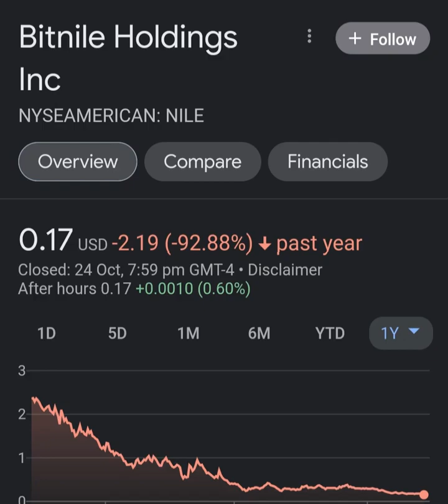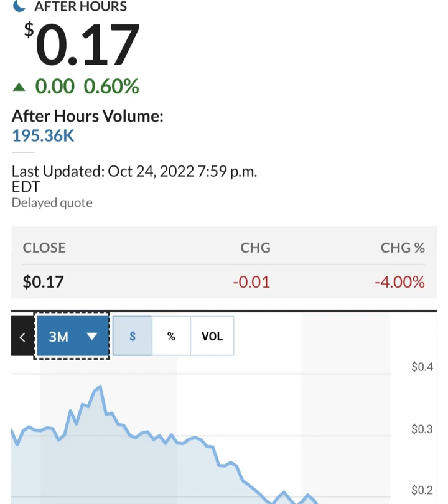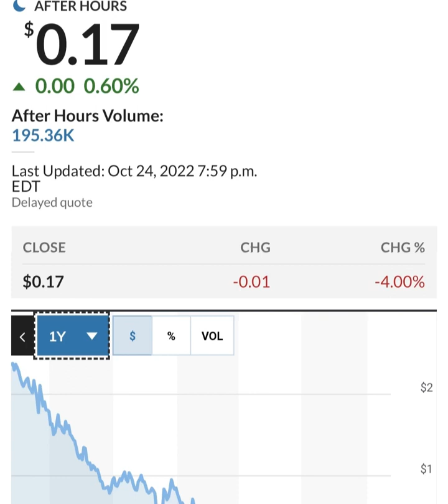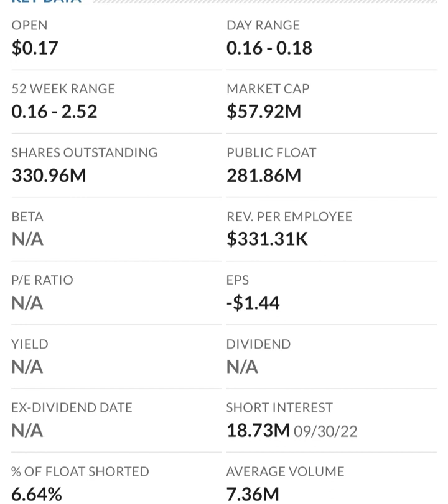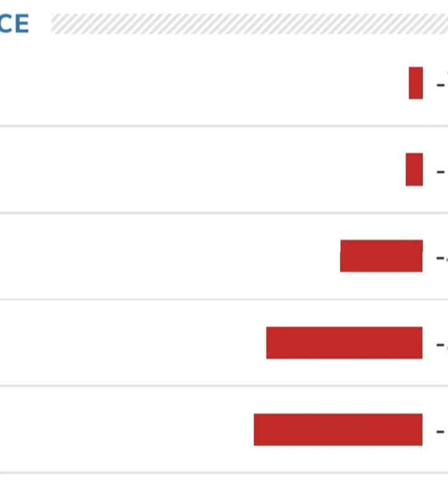🚨 NILE Stock Bitnile Holdings NILE STOCK PREDICTIONS NILE Stock Analysis STOCK MARKET NILE today 1